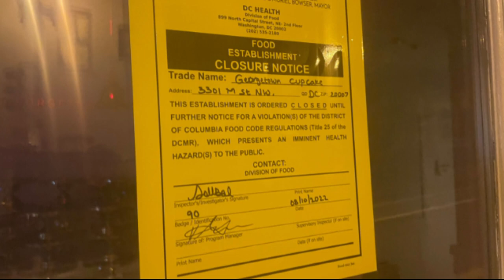Georgetown Cupcake shut down by DC Health Department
A health notice was posted on the door of the shop early Thursday morning.